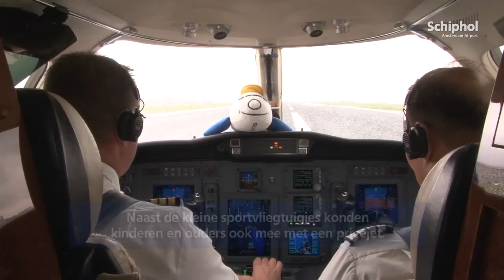Zieke en gehandicapte kinderen vliegen hoog op Schiphol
Op 22 juni vond er op Schiphol weer een Hoogvliegersdag plaats. Tijdens dit evenement krijgen zieke en gehandicapte kinderen de kans om in een vliegtuig boven Schiphol te vliegen.